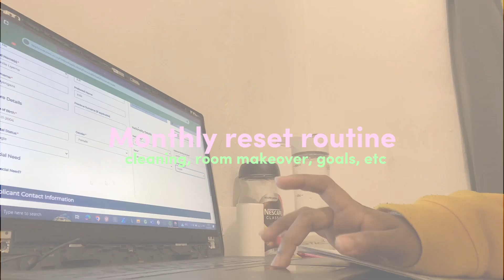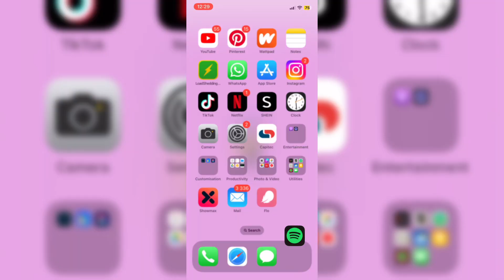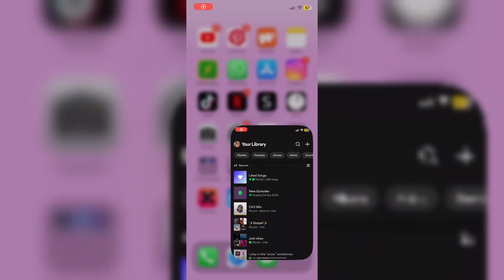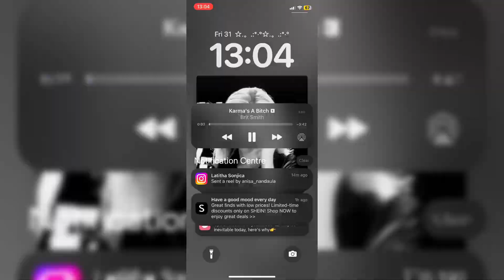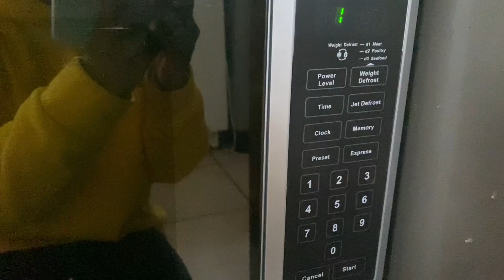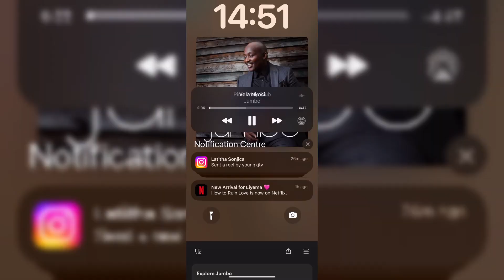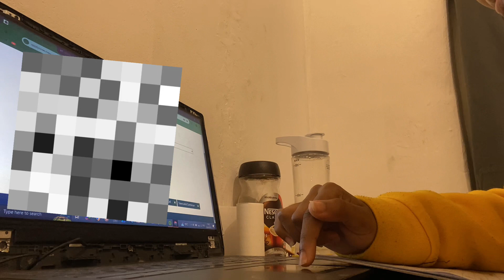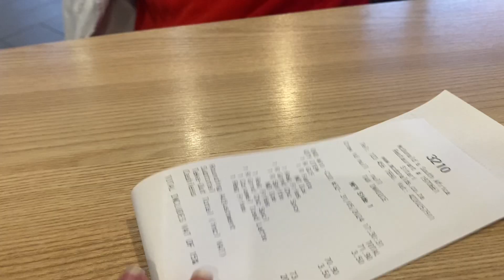Monthly Reset Routine 🌷| cleaning, room makeover, goal setting, etc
✨Hey✨

Time stamps
00:00 intro🩷
02:16 grwm
06:03 room cleaning
07:05 breakfast??
09:10 room cleaning continued
10:45 room makeover
12:50 applications
14:30 lunch
16:00 going out
18:48 washing the dishes
19:07 unmaking bed
19:20 outro🩷

FAQ
~age :19
~from: South Africa
~camera : iPhone 11
~editing: capcut